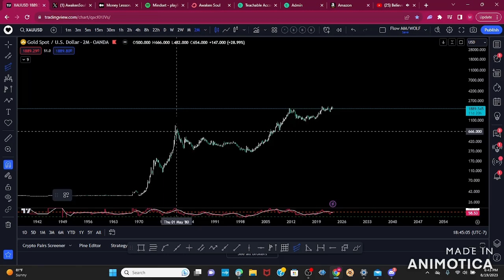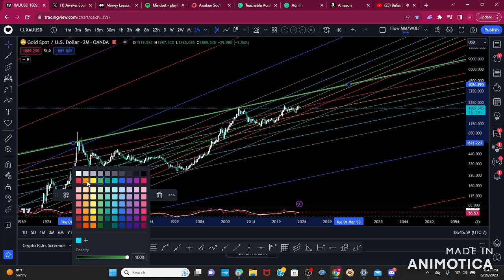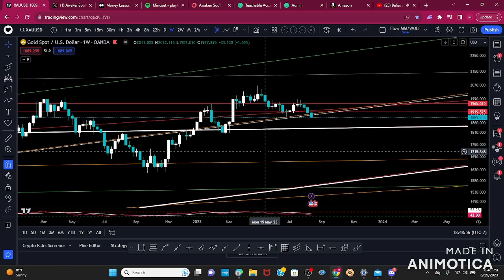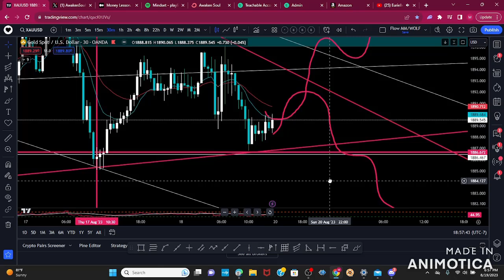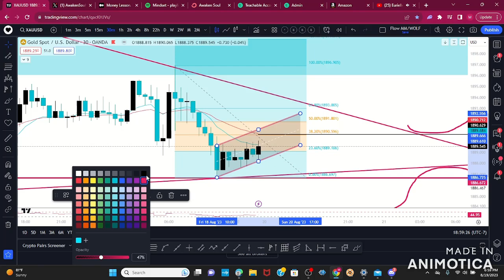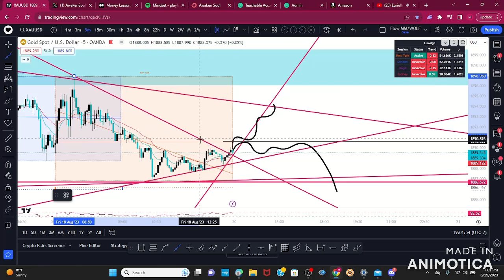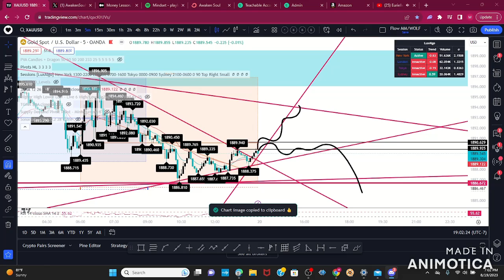Learn Technical analysis while you vibe with me as I chart Gold!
Learn Technical analysis while you vibe with me as I chart Gold xauusdgold stockmarket when you know how to read price action, you can trade any time any day. next set up Gold